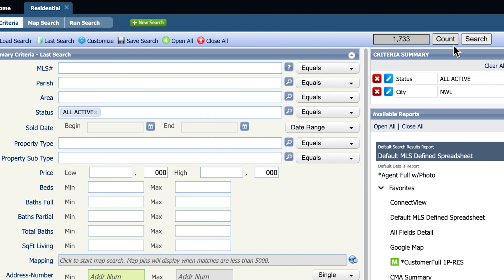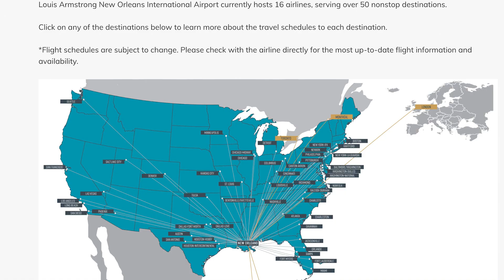New Orleans vs Baton Rouge [Where Would You Live in Louisiana]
Are you thinking about moving to Louisiana, but can't decide on a city?  Or maybe you're relocating to Baton Rouge Louisiana and you want to decide between Baton Rouge and New Orleans?  Well you're in luck... we're comparing Baton Rouge and New Orleans Louisiana in today's video.

We'll talk about some of the differences between the two cities, and some of the similarities.  And I'd love to hear which one you would prefer in the comments.  Are either of these cities for you?  Or is neither what you're looking for?  If you're going to move to Louisiana, where are you moving to?

📲 I have so many people contacting me who are moving here to the Greater Baton Rouge area and I ABSOLUTELY love it! Honestly if you are moving or relocating here to Baton Rouge or the surrounding areas, I can make that transition so much easier on you!!

Want to get pre-approved for your mortgage or have any financing questions?  It's free and easy, and the first credit pull is a soft pull so it doesn't affect your scores.

Tiger Agnelly - Reliant Mortgage - 7 days a week, 9:00 AM to 8:00 PM CST